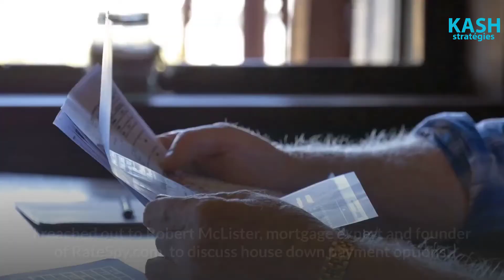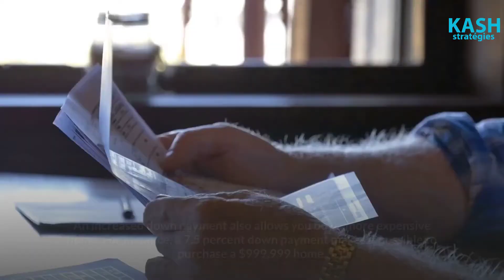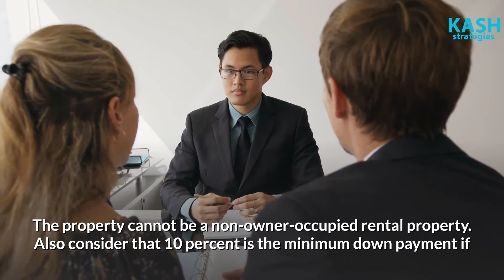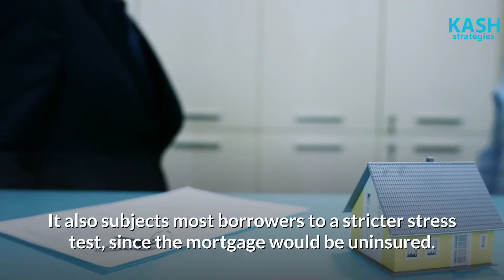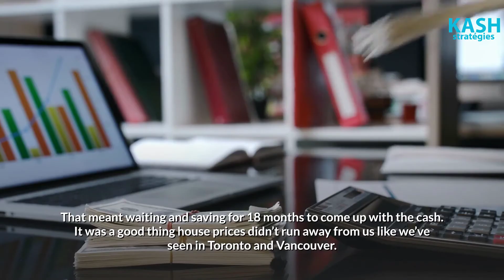How To Save For A House I How to Get A DownPayment: Purchase Your Dream Home I First Time Home Buyer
There are pros and cons putting down more or less on your home purchase: Buying A House: Here Are Your Down Payment Options I How To Save For A House - First Time Home Buyer

Housing prices are ticking up again, with the national average price for homes sold in September reaching $515,500, according to the Canadian Real Estate Association’s latest report.

Rising prices puts prospective homebuyers into a dilemma when it comes to saving for a down payment. Putting down the minimum five percent on a $500,000 home gets you into the housing market for a reasonable $25,000. Saving up a 20 percent down payment, on the other hand, avoids costly mortgage default insurance premiums (mortgage loan insurance from Canada Mortgage and Housing Corporation).

Note that the minimum amount required for a house down payment depends on the purchase price of your home. Homes valued at $500,000 or less need a down payment of five percent, while homes valued between $500,000 and $999,999 require five percent on the first $500,000 and 10 percent for the portion above $500,000. Homebuyers need to put down 20 percent on homes valued at $1 million or more.

There are pros and cons putting down more or less on your home purchase.

LISTE DES ÉQUIPEMENTS QUE J’UTILISE FRÉQUEMMENT

CAMERA UTILISÉE
TRÉPIED UTILISÉ POUR CAMERA 1
TRÉPIED UTILISÉ POUR CAMERA 2
LUMIÈRES UTILISÉES X4
MICRO UTILISÉ 1
MICRO UTILISÉ 2
TRÉPIEDS POUR LUMIÈRES 4
CAGE DE CAMERA
ENREGISTREUR DE SON
ÉCOUTEUR 1
ÉCOUTEUR 2
LAPTOP 1
LAPTOP 2
CAMERA BAG 1
CAMERA BAG 2
CAMERA BAG 3
DISQUE DUR EXTERNE
CARTE GRAPHIQUE ET VIDÉO EXTERNE
POPUP BACKDROP
TRÉPIED MICRO
DOLLY DE TRÉPIED
MONITOR CAMERA
BANQUE D'ÉLECTRICITÉ(CHARGEUR)
FAUX CHARGEUR pour filmer sans se préoccuper de la charger
MONTAGE PHOTO:
MONTAGE VIDÉO:

Cette chaine est consacrée à l'investissement, entreprenariat, crédit, opportunités d'affaires, accès au crédit, carte de crédit, prêt, taux d'intérêt, immobilier au Canada, faillite, consolidation, strategies d'investissements, au Québec et au Canada d'abord et dans la francophonie ensuite.

10 ans d'expérience en milieux des banques pour vous partager des astuces